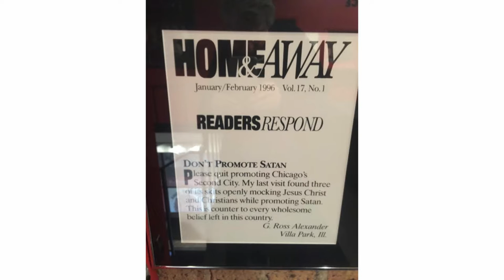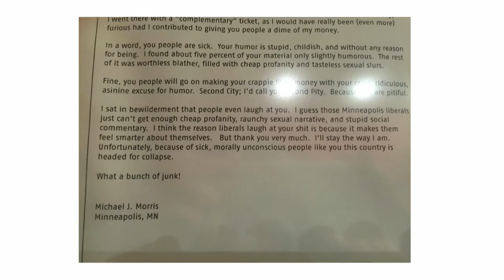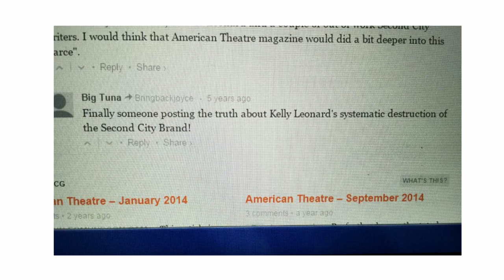Embrace Your Failures | Kelly Leonard | TEDxBroadway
What should you do when your show gets a bad review? Frame it and hang it on the wall, says Kelly Leonard, whose nearly three decades working at The Second City taught him to “mindfully linger inside a mistake.” He shares excerpts of bad reviews and tells how some little failures led to huge creative successes.

Kelly Leonard (President & CEO, Kelly Leonard Productions/Creative Advisor, The Second City) has worked at The Second City for nearly three decades in various creative and leadership positions. He has produced shows with such notable talent as Tina Fey, Stephen Colbert, Amy Poehler, Seth Meyers, Keegan Michael Key and Steve Carell. He has created shows with Lyric Opera Chicago, The Kennedy Center, Hubbard Street Dance, La Jolla Playhouse and The Actors Theatre in Louisville. He has made deals and led collaborations with Norwegian Cruise Line, Yoshimoto Kogyo of Japan, The Chicago Tribune and Universal Studios. His book, Yes, And: Lessons From The Second City, was published by HarperCollins in 2015 to critical acclaim. Mr. Leonard speaks frequently on the power of improvisation to transform business and personal life and was a recent guest at The Aspen Ideas Festival, The Wharton School of Business and the Coca Cola CMO Summit.